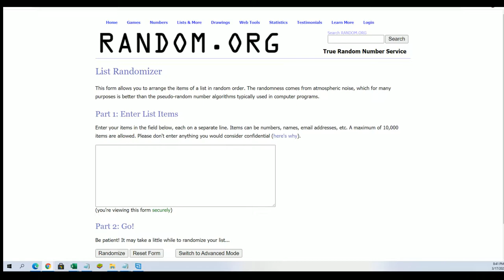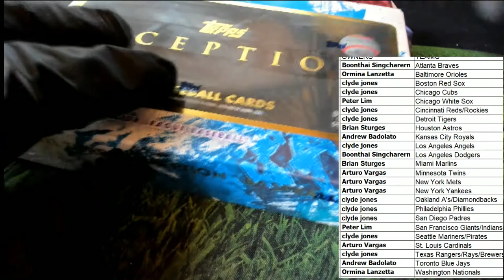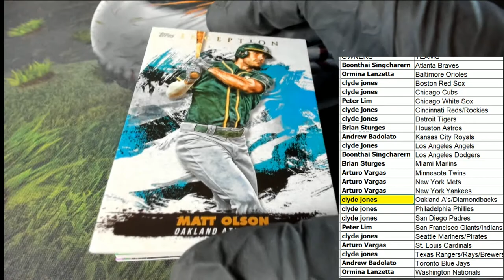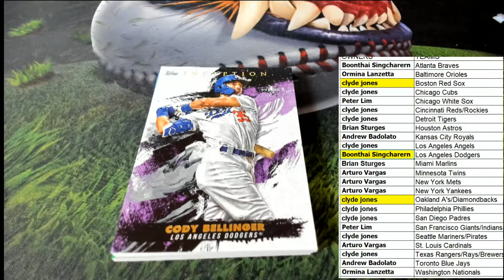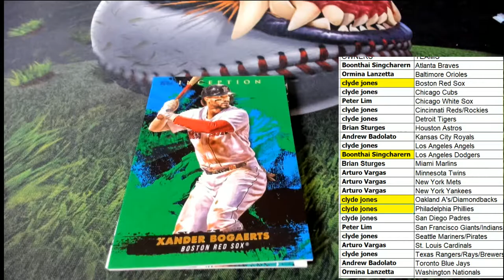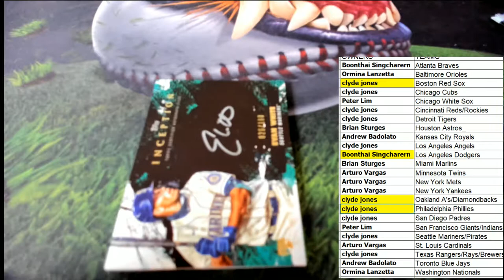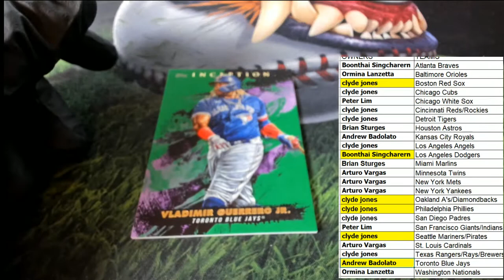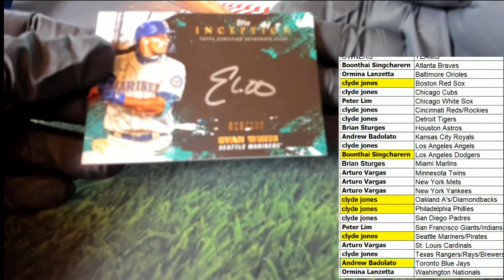2021 Topps Inception Baseball Hobby ID 21INCEPTION127